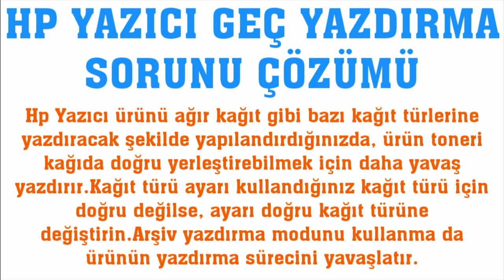Hp Yazıcı Geç Yazdırma Sorunu Çözümü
Merhabalar bu videomuzda sizlerle birlikte hp yazıcı geç yazdırma sorunu çözümü nasıl yapılır sorusuna yanıt vermeye çalışıyoruz.İyi Seyirler Dilerim.

hp yazıcı yavaş yazdırıyor
hp yazıcı geç yazdırma hatası çözümü
hp yazıcı yavaş çıktı veriyor